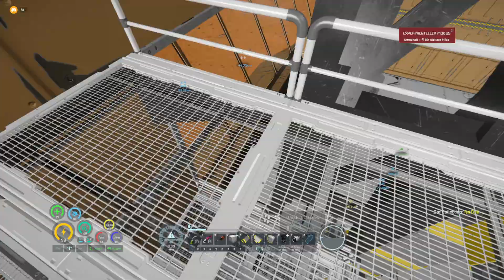01 Space Engineers Gameplay #170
Vorsicht - Laber-Folge.  :-)
Ich stelle Überlegungen an, wie wir am dem Mars, in Reichweite unserer Basis effizient Rohstoffe abbauen können.
Mein Ansatz, einen kleinen Rover mit Bohrern, die hinten angebracht sind und übe Gelenke nach unten abgesenkt werden können. Damit kann mann dann sowohl waagerecht oder mit leichter Neigung Löcher bohrer (z.B. um ein unterirdisch liegendes Erzvorkommen zu erreichen. Dann können die Bohrer (evtl. zwei Reihen mit unterschiedlicher Tiefe) abgesenkt werden und der Rover zieht die Bohrer hinter sich her und baut einen "Graben" von 1-3 m Tiefe ab. Da das Speichervolumen im Rover wahrscheinlich eher gering sein wird, sollte dann der BigRover von Phantom in der Nähe geparkt sein und die Erze + Gestein  aufnehmen. Wenn wir dann im BigRover noch Raffinerien einbauen, kann das Erz möglicherweise schon verarbeitet werden, bis wir mit dem kleinen Miner das nächste Mal andocken und die nächste Ladung Erz abladen. Damit hätten wir am Ende dann nur Barren im BigRover, was aus meiner Sicht eine sehr effiziente Art des Mining wäre.
Was meint ihr? Gebt mir gerne Feedback in den Kommentaren!  :-)